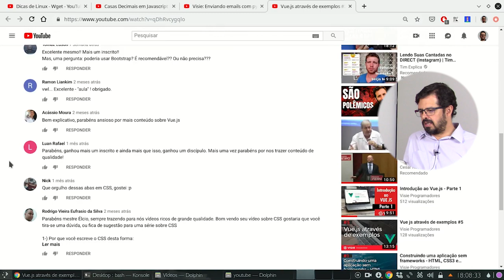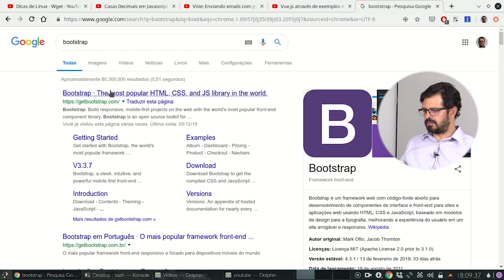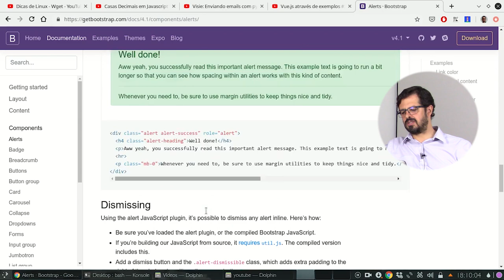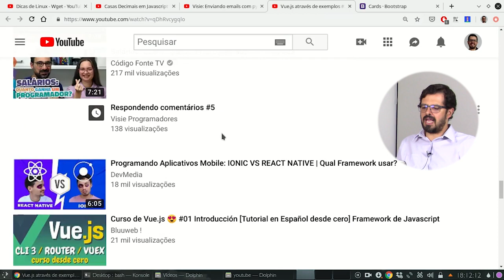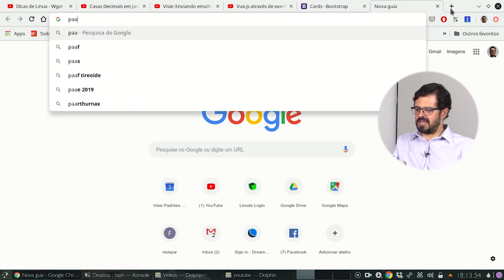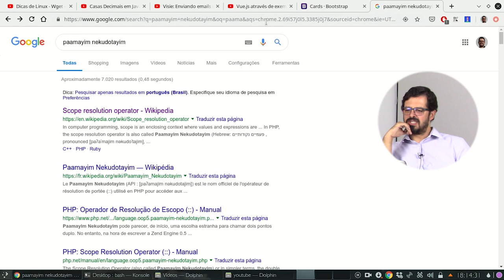Respondendo comentários 1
Opa, no vídeo de hoje vou responder o comentário do Rodrigo Vieira e do Thomaz Edson.
Durante essa semana vou responder a diversos comentários deixados por vocês em vídeos anteriores.
Para conferir mais vídeos respondendo dúvidas de vocês, confere essa playlist que preparamos com muito carinho pra vocês: